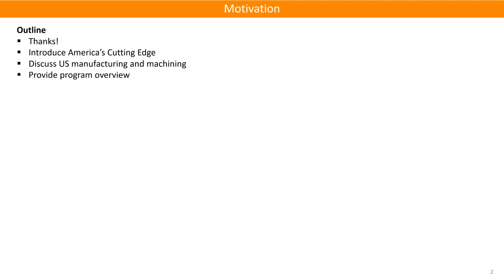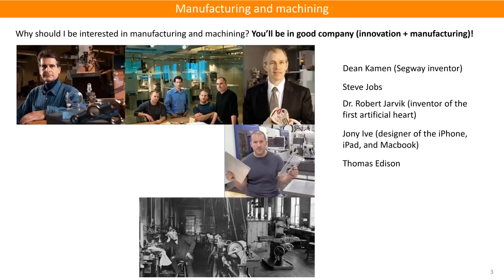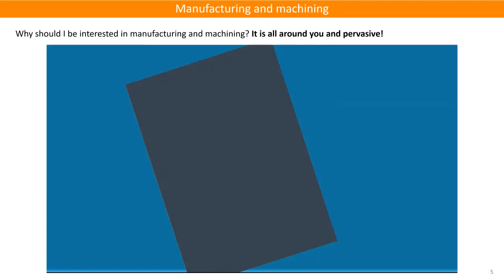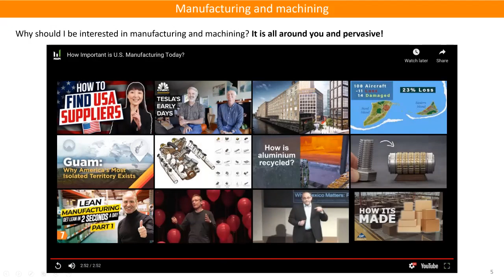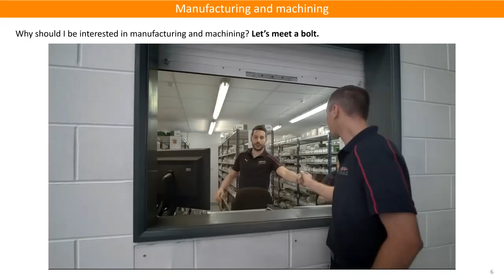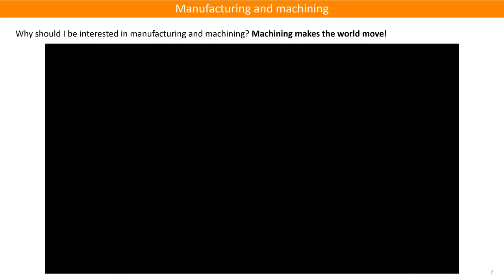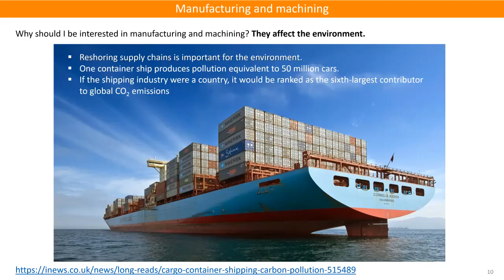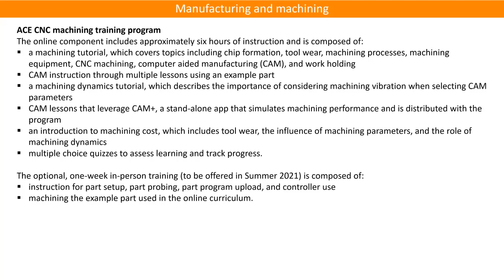Introduction to America's Cutting Edge (ACE)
America’s Cutting Edge (ACE) program is a national initiative for machine tool technology development and advancement. It is supported by the Department of Defense Industrial Base Analysis and Sustainment (IBAS) Program from the Office of Industrial Policy and is based at Oak Ridge National Laboratory (ORNL), whose Manufacturing Demonstration Facility (MDF) is a global leader in developing and validating systems and processes that leverage digital frameworks for manufacturing innovation. According to Adele Ratcliff, IBAS program director, “ACE is intended to help the United States recover the technical and manufacturing leadership position and enable our ability to design and make the machine tools required to produce so many of the products that are used in modern society.”

As part of the ACE program, IACMI – The Composites Institute is offering a new computer numerically controlled (CNC) machining training program. It is composed of an online component, which is then followed by a one-week, in-person training opportunity. The online curriculum was developed by Dr. Tony Schmitz, Professor at the University of Tennessee, Knoxville (UTK) and Joint Faculty at ORNL. The in-person training is offered through collaboration between IACMI, UTK, ORNL, and Pellissippi State Community College in Knoxville, TN.

WHAT IS DIFFERENT ABOUT ACE FROM OTHER CNC TRAINING?
Current computer aided manufacturing (CAM) simulation software is geometry-focused and neglects the process physics, so trial and error practices remain, reducing productivity and increasing cost. ACE includes Dr. Schmitz's CAM+, a stand-alone app that simulates physics-based machining performance.